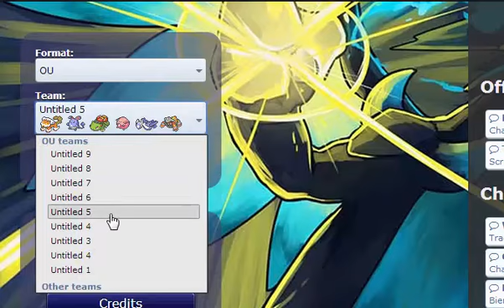Pokemon Showdown Live 13 - Medicham Come Thruu